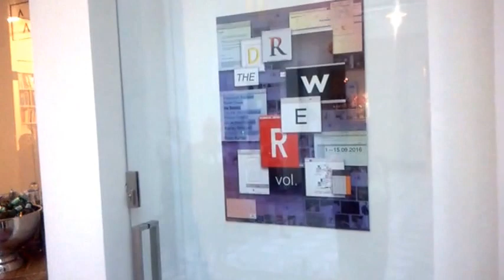DAMY RADĘ,GDY MAZUR ZA DORADZANIE NA STRONĘ PEPICZKÓW PRZEPĘDZIMY I PO LICHWIE!!!